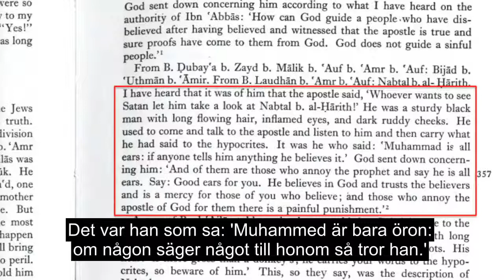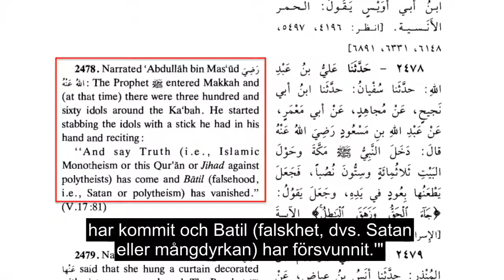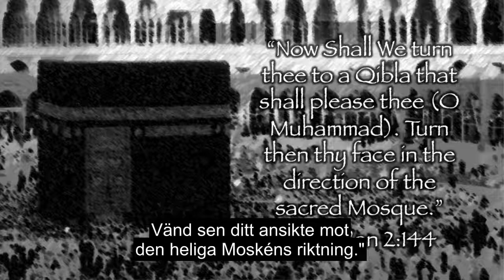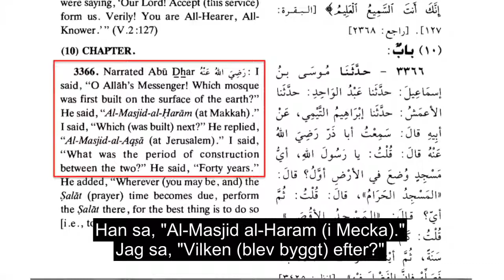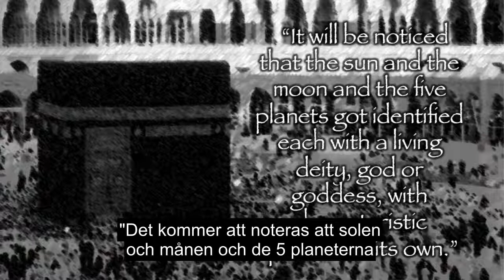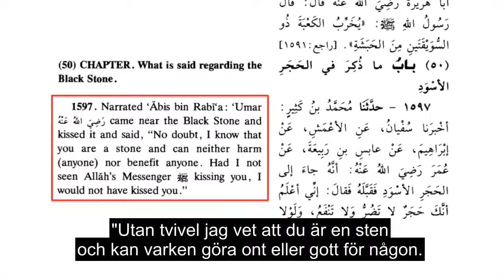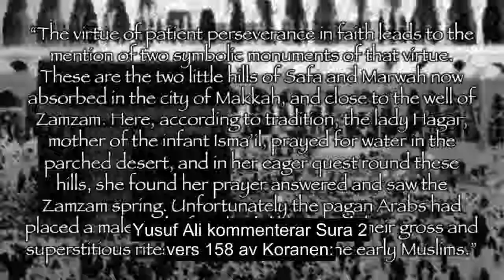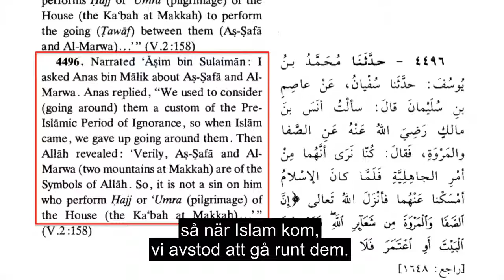Sanningen om Hajj (Pilgrimsfärden till Mecka)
Islam påstår sig vara en ren monoteistisk religion. Detta är så långt ifrån sanningen man kan komma. Islam är fylld med hedniska läror och handlingar. I denna video bevisar David Wood att muslimernas pilgrimsfärd till Mecka är en kopia på det som tidigare hedniska meckanerna gjorde innan Islam kom till. Likheterna är slående:
Springa mellan bergen Marwa och Safa
Tillbe den svarta stenen
Vandra runt den svarta stenen sju gånger

Till muslimer kan man ställa dessa frågor: Vad har allt det här att göra med ren dyrkan av Allah? Är det inte detta ren shirk och avgudadyrkan?